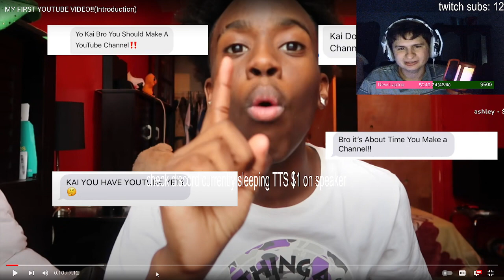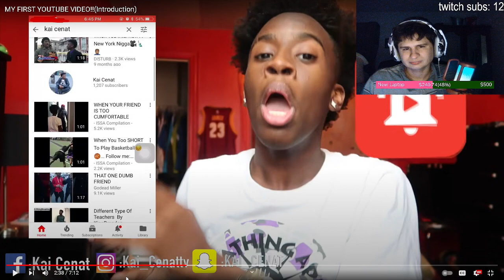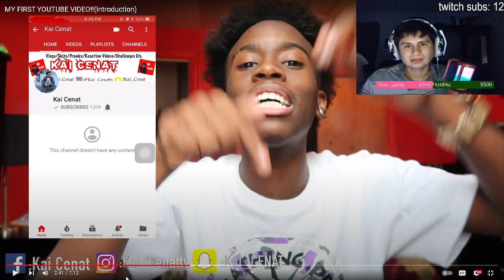Fanof reacts to Kai Cenat's First Ever Video on Youtube